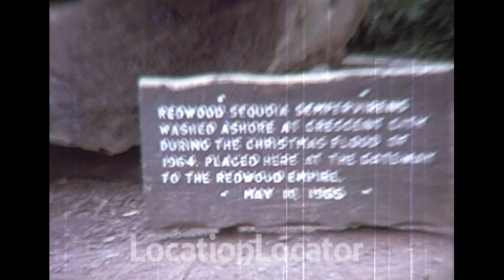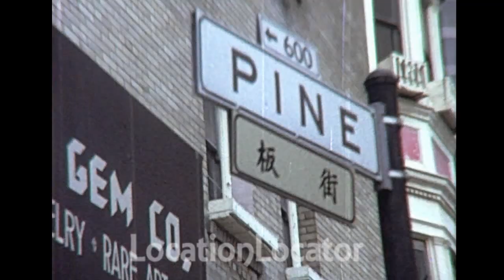San Francisco,1980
A trip to San Francisco, officially the City and County of San Francisco, is a cultural, commercial, and financial centre in the U.S. state of California.